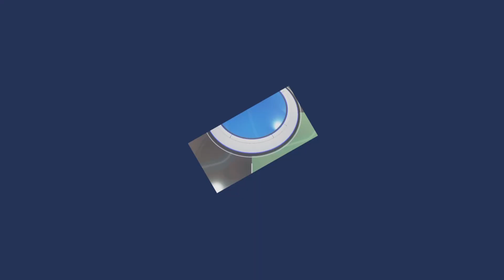Let's Play Astro's Playroom #1 (Le premier jeu de la PS5)